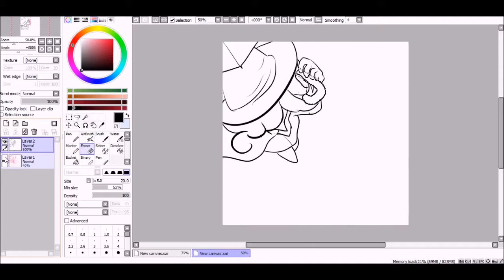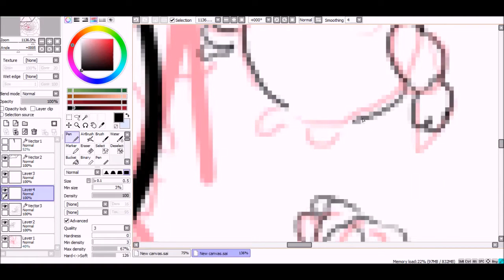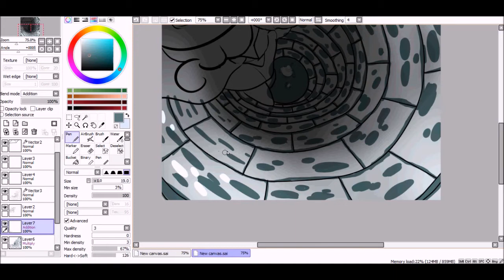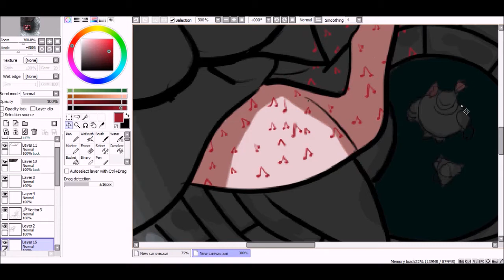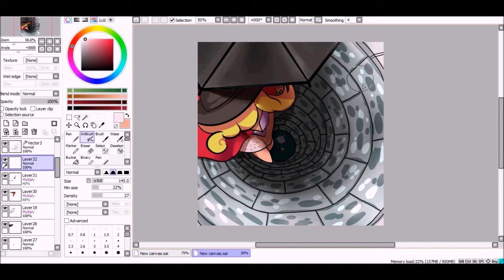DOWN THE WELL [The Adventure Zone Speedpaint]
I just love this podcast so much, it has literally taken over my life.

This is from the 11th hour arc when everyone is going down the well and Taako uses his Umbra Staff to float down